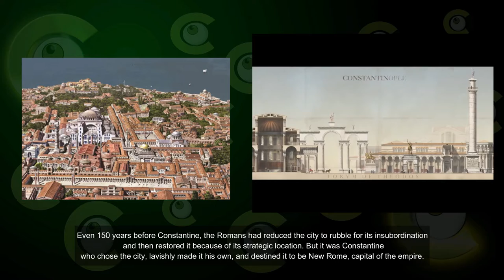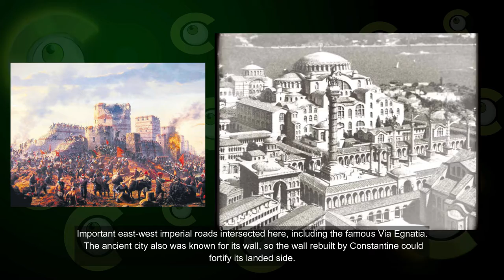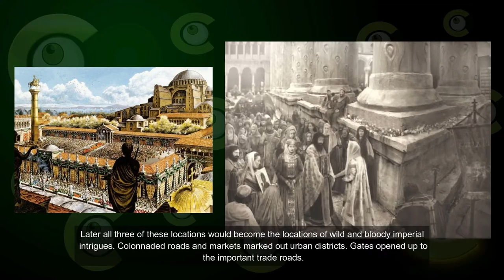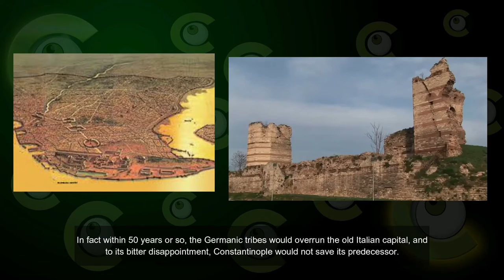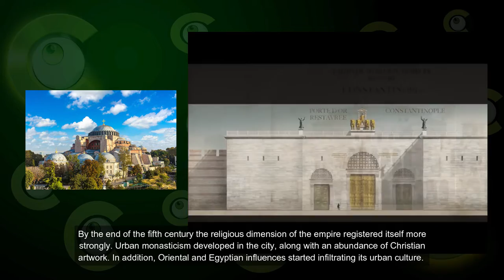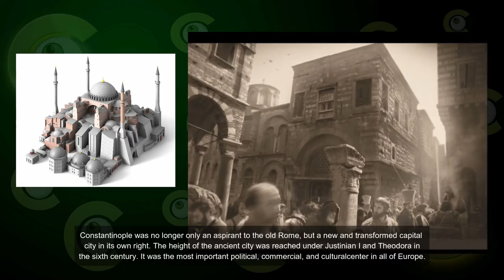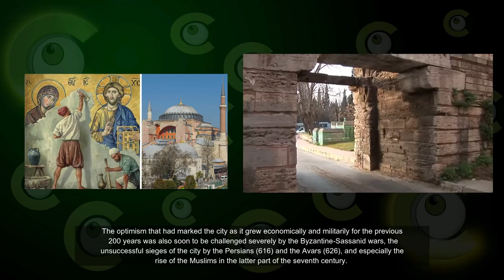Constantinople, the Great’s city lasted more than 1,000 years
🟢What Do you know About Constantine the Great’s city lasted as the center of civilization and religion for more than 1,000 years?♻️